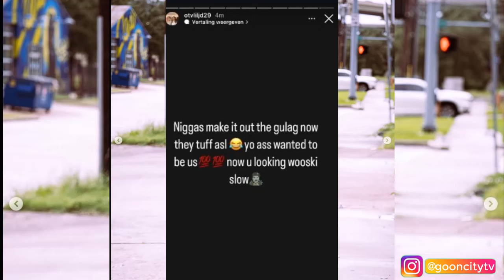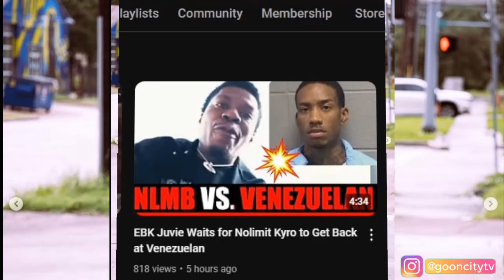OTV Members Clown 65 Lil Mike Eye Gettin Sh0t Off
want more uploads like this, Click the thumbs up